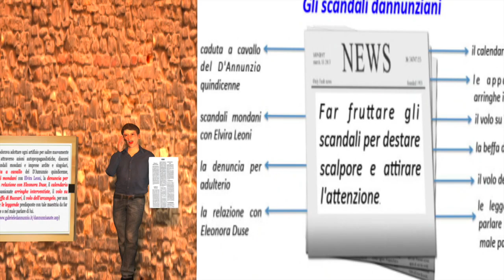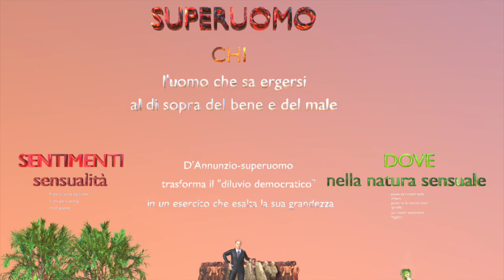Introduzione a D'Annunzio - prima parte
introduzione a D'Annunzio - 1